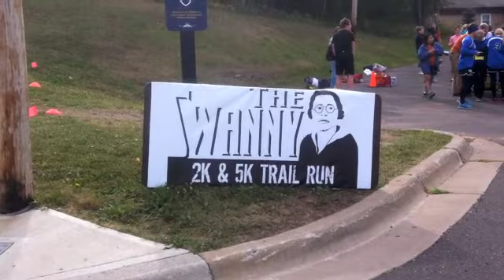Swanny 2K walk & 5K run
The Swanny run has two great races to suit everyone! The 2k Trail Walk takes you along our closest campus trails in a leisurely stroll through the beautiful call colors. The 5k Trail Run is a bit more competitive and challenging as you venture out further into our awesome campus trail system.